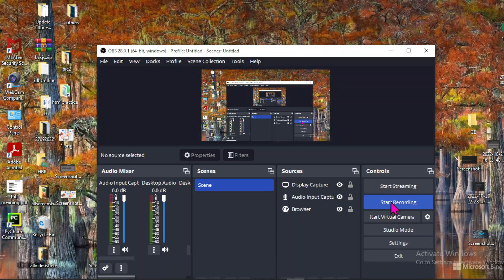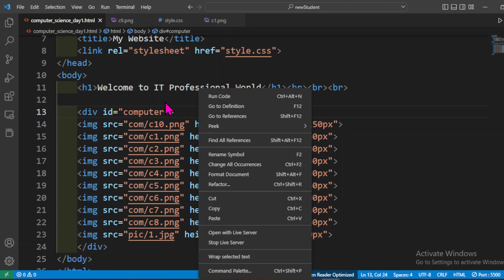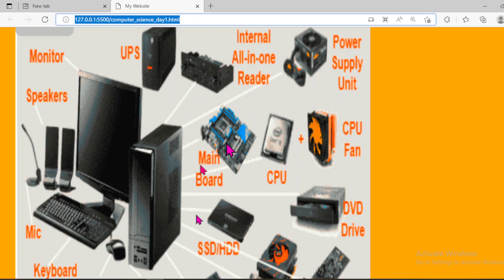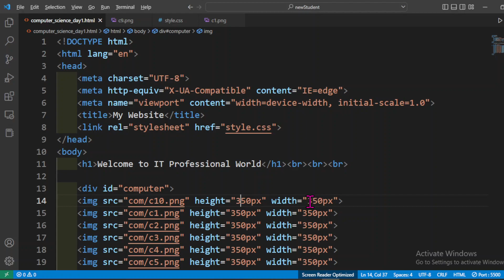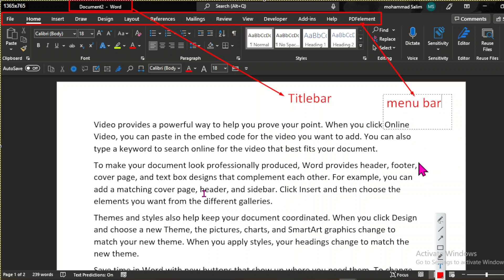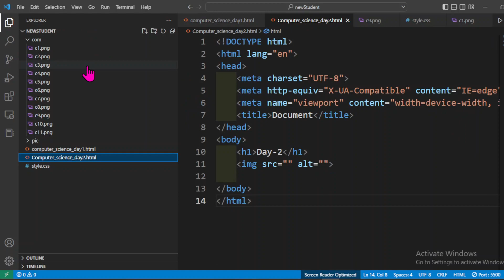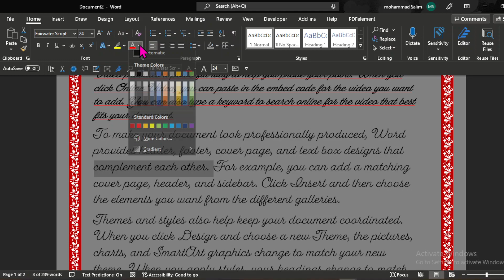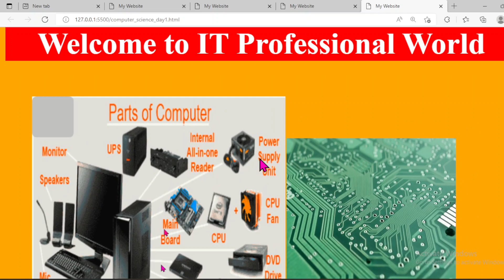Computer_Science_Day3